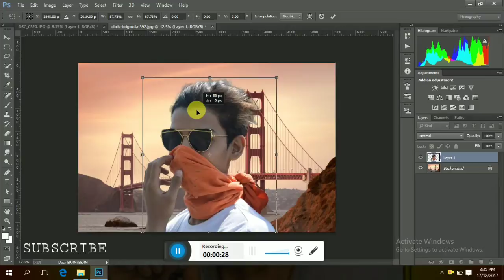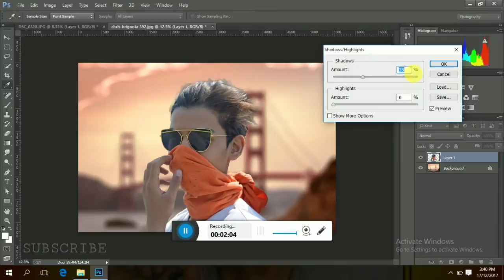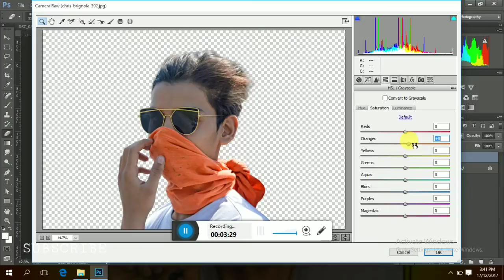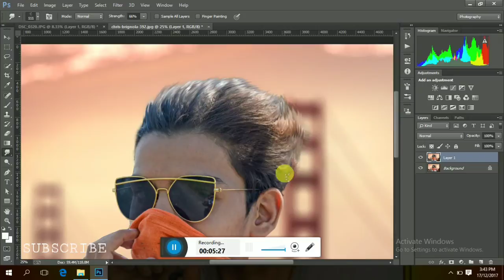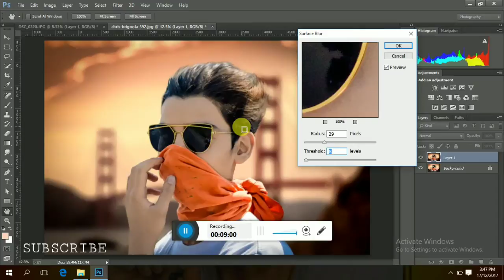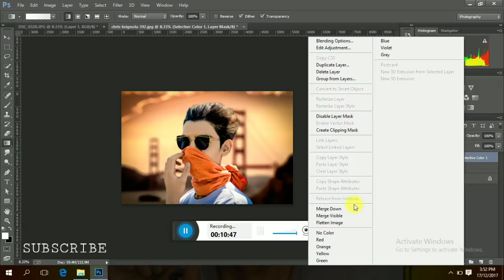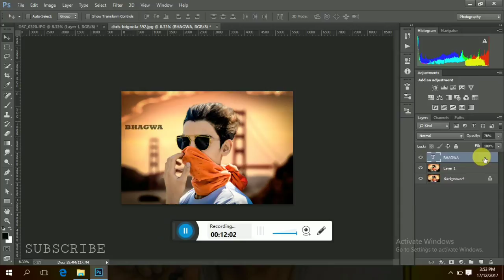Bhagwa Style Photoshop Manipulation Tutorial How To Change Background In Photoshop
Hello friend welcome back to my new tutorial
In This U Will Learn About   retouching like outdoor portrait editing and manipulation tutorial

blue black edition of Pakka editz Photoshop tutorial

hope this video will appreciate you